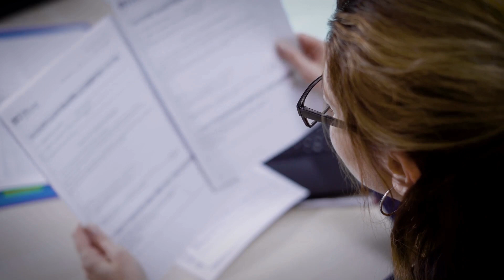How to face a mortgage appraisal with no fear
Mortgage Appraisal reconsideration process from HUD.